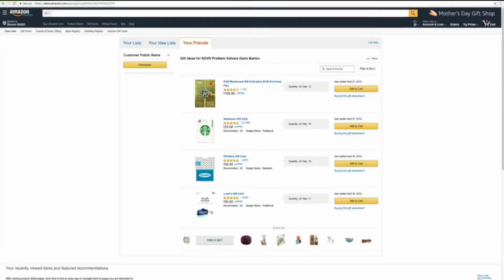Man who saved lives in I-70 wreck receives thousands of dollars in gift cards, scooter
A homeless man credited with saving lives during the massive crash on Interstate 70 in Lakewood last month received thousands of dollars worth of gift cards and a scooter. Aristea Brady reports.